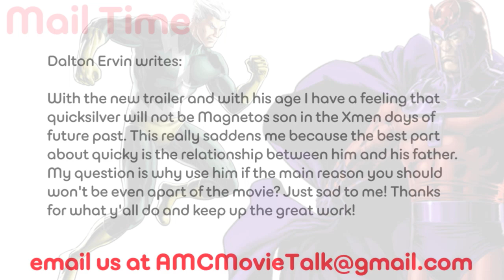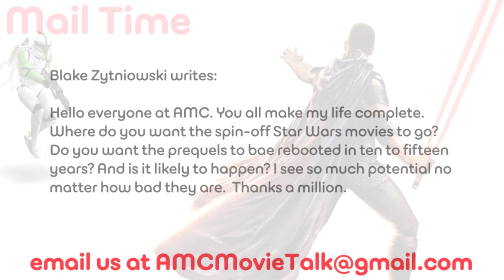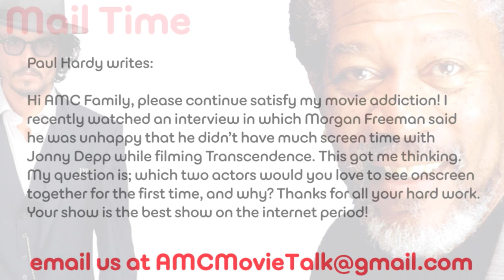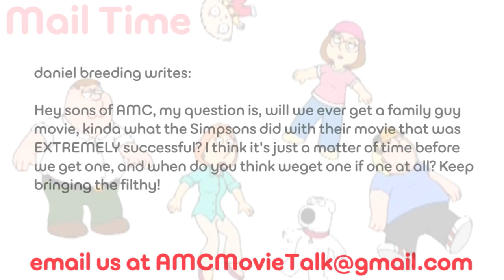AMC Mail Bag - Shailene Woodley's Future With SPIDER-MAN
On this episode of AMC Mail Bag (Saturday April 19th 2014) we take the following viewer questions:

Michael Hackett writes: Hey guys! Love the show! My question is about Shailene Woodley and TASM. Due to the success of Divergent, and the filming of Insurgent and Allegiant, do you think we will still see her as Mary Jane in future Spider-Man films? If Not, who do think should play Mary Jane in the future Spider man films?

Dalton Ervin writes: With the new trailer and with his age I have a feeling that quicksilver will not be Magnetos son in the Xmen days of future past. This really saddens me because the best part about quicky is the relationship between him and his father. My question is why use him if the main reason you should won't be even apart of the movie? Just sad to me! Thanks for what y'all do and keep up the great work!

Blake Zytniowski writes: Hello everyone at AMC. You all make my life complete. Where do you want the spin-off Star Wars movies to go? Do you want the prequels to bae rebooted in ten to fifteen years? And is it likely to happen? I see so much potential no matter how bad they are.  Thanks a million.

Bao Polkowski writes: Have you heard of the James Franco-Jonah Hill project True Story? If so can I hear a opinion?

Paul Hardy writes: Hi AMC Family, please continue satisfy my movie addiction! I recently watched an interview in which Morgan Freeman said he was unhappy that he didn't have much screen time with Jonny Depp while filming Transcendence. This got me thinking. My question is; which two actors would you love to see onscreen together for the first time, and why? Thanks for all your hard work. Your show is the best show on the internet period!

daniel breeding writes: Hey sons of AMC, my question is, will we ever get a family guy movie, kinda what the Simpsons did with their movie that was EXTREMELY successful? I think it's just a matter of time before we get one, and when do you think weget one if one at all? Keep bringing the filthy!